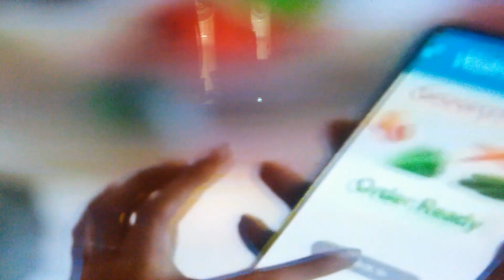Wal-Mart Christmas Commercial (Spanish)